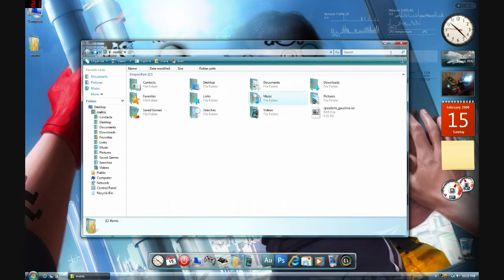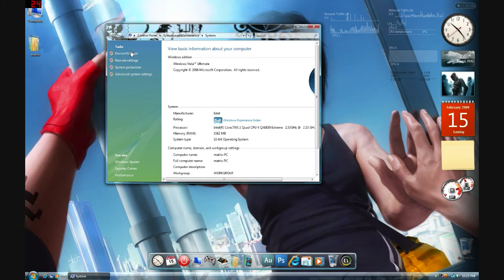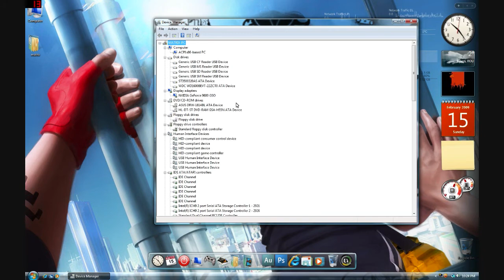Quick random tour of my PC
Cpu Intel Core 2 Quad CPU QX6850 Extreme
RAM 4Gb (but i use vista 32 bit so is using only 3500 Mb)
GPU Nvidia 9600 GSO SLI
HDD Segate baracuda 650 Gb
Mobo ga-p35-ds3
Tv turner- Gigabyte gt-p6000 Analog & Digital
Audio Realtek HD 5.1 & Creative 7.1 Lve DD Surround
PW Chieftec 750W ATX 2.3 CFT-750-14CS